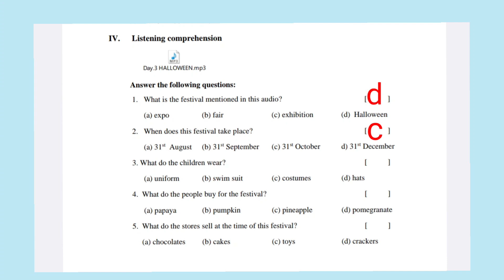TOEFL JUNIOR || LISTENING COMPREHENSION TEST FOR Classes 6&7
*Day-4/TOEFL*

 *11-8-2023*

 *Places*

 *Audio cliping/Listening Test*

Day-3

 *10-8-23*

 *TOEFL words for primary*

Day-2

 *Audio clip -2(Primary )*👆🏽

*TOEFL -Primary*

 *Day-2*

 *Opposite words*

 *Day-1* 👆🏽

 *August* *[Primary* ]

 *Day-2*

*Today's 's TOEFL Scheduled words for primary*[ *8-8-23* ]

 *men in the family* 👆🏽

 *women in the family* 👆🏽

*Day-1  /  5-7-2023*

 *Primary Reading sheets*

 *PRONOUNS*

 *Reading sheet for primary Level*

 *FLOWERS*👆🏽